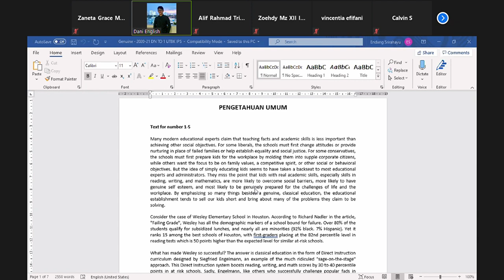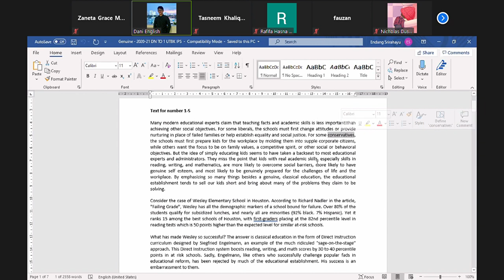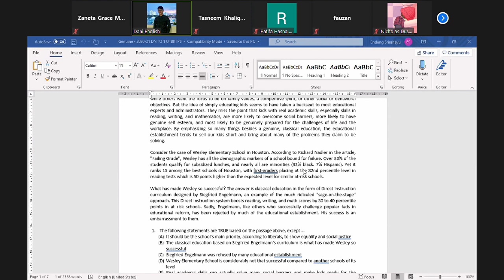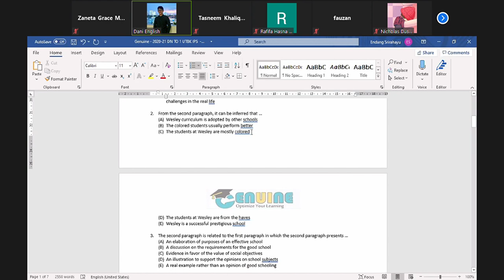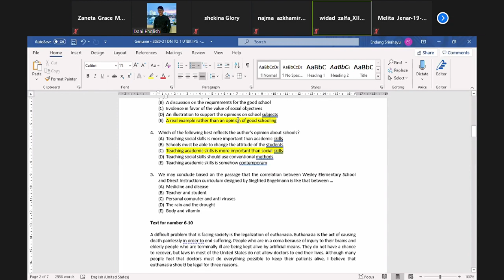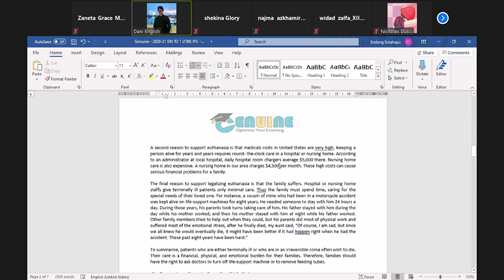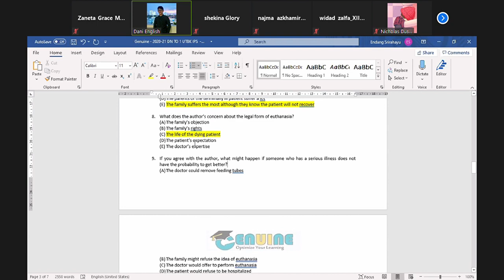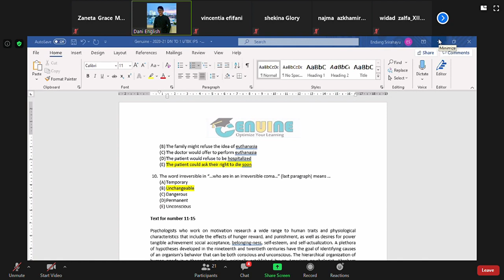PM Bahasa Inggris | Pembahasan Soal